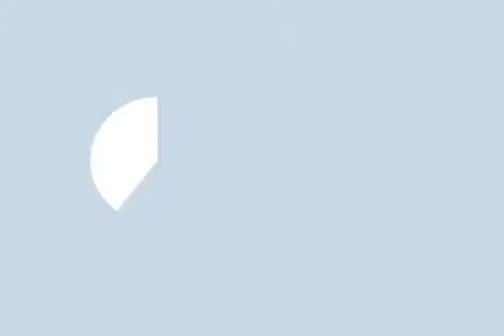71 na iskolar nagtapos ng iba't ibang Technical Vocation Courses sa TESDA ARMM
The Working ARMM Government: